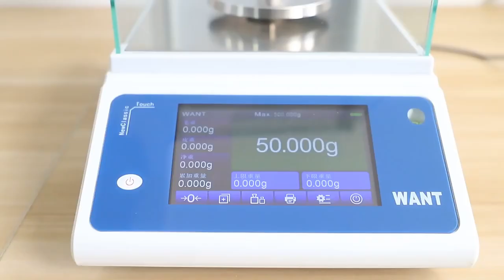WANT FA series 0.1mg analytical balance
FA-HM series analytical balance adopts superior touch sensing button, not afraid of sample residue corrosion button, prolong product service life.

For precision balance calibration, the induction window function can effectively prevent the vibration caused by direct hand contact with the balance keys, so that the calibration is more accurate

Large liquid crystal backlight display, concave side mask decoration, angular edge beaded surface highlight treatment, flat matte decoration, beautiful appearance, rich flavor of The Times.

The whole aluminum base, the bottom thickness is 3.8mm, the sensor part is sealed and shielded separately, and the performance is stable and reliable.

Optional storage battery, dry battery, anti-theft device, seal protection, lower hook weighing and other functions.

Electromagnetic force balance sensor technology to ensure high precision products. This series of products is cost-effective, with unit conversion, counting, percentage and other functions. Linear multi-point calibration ensures more accurate and reliable experimental data. Adjustable range of zero point tracking and automatic peeling to ensure more convenient and quick use.